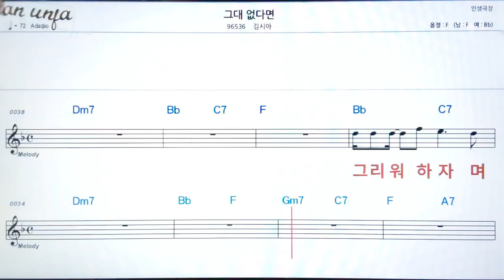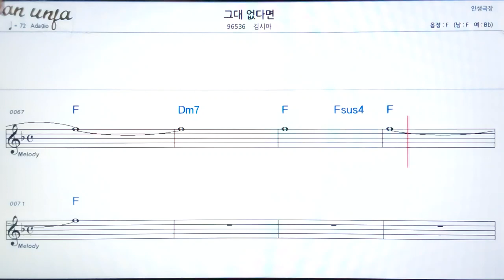그대 없다면/김시아👍악보, 기타 코드,가사,Karaoke*가라오케 반주